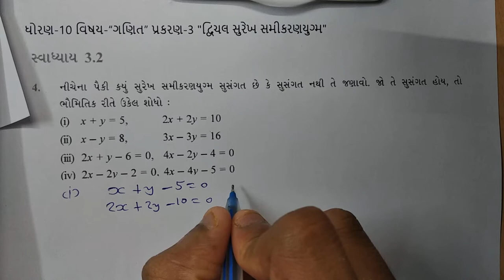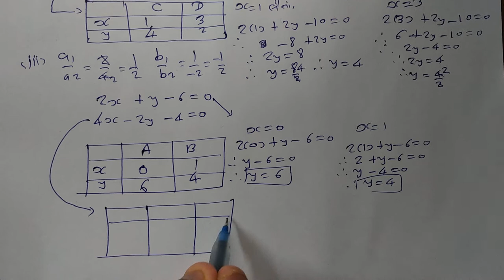ધોરણ 10 maths chapter-3 "દ્વિચલ સુરેખ સમીકરણયુગ્મ" (Exercise 3.2,q-4) dwichal surekh samikaran